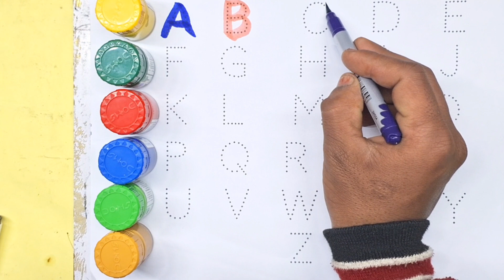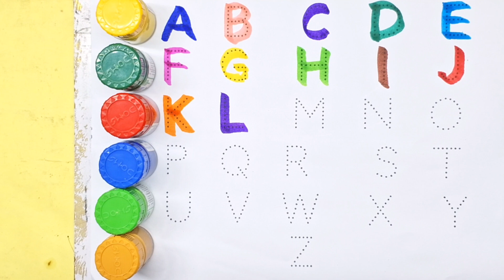A For Apple B For Ball I Abcd Song I Abcd Rhymes I Abc Song Nursery Rhymes Inursery rhymes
A For Apple B For Ball I Abcd Song I Abcd Rhymes I Abc Song Nursery Rhymes I
nursery rhymes
best nursery rhymes
children songs
nursery rhyme
rhymes,sing-along songs
abc songs for children
baby songs
toddler songs
kids songs
nursery rhyme lyrics
babies songs
kid songs
phonics songs
abcd songs
kindergarten songs
baby songs nursery rhymes
children rhymes
songs,chuchu tv songs 2019
best kids songs
abc rhymes

1 to 100 counting
numbers 1 to 100
1 to 100,numbers in hindi
one to hundred numbers
1 se 100 tak ginti
123 counting numbers
ek se sau tak ginti
123 numbers
counting
counting in hindi
ginti
ginti ginti ginti ginti
hindi ginti
ginti in hindi
numbers
numbers song in hindi
hindi numbers
counting numbers 1 to 10 in hindi
1 to 10 in hindi and english

abcd
a for apple b for ballphonics song
abcd rhymes
abcd song
phonics song
alphabet songs

a for apple b for ball, a se anar aa se aam, abcd song, कबूतर, alphabets, ABCDEF, CHUNCHUNTV A for Apple B for Ball C for Cat। abcd alphabet। rhymes। phonics song। अ से अनार क से कबूतर।

गिनती | 123 Number | ginti in hindi and english | 1 to 100| ek do teen char , ABCDEF,

Your query
a for apple
abcdefg
english alphabet
abcd cartoon
a for apple bi for ball
alphabet song
a for apple a for ant
nursery rhymes
abcd rhymes
abcdalphabet

ABCD varnmala
ABCD varnmala
English varnmala
English alphabet
a for apple
kids alphabet

वर्णमाला